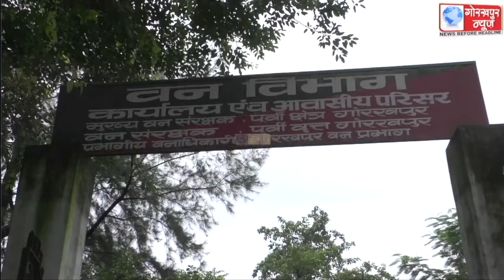वन अपराधियों पर होगी गैंगेस्टर की कार्यवाही,वन विभाग तैयार कर रहा है अपराधियो की सूची,डीएफओ अविनाश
वन अपराधियों पर होगी गैंगेस्टर की कार्यवाही,वन विभाग तैयार कर रहा है अपराधियो की सूची,डीएफओ अविनाश कुमार ने दी जानकारी